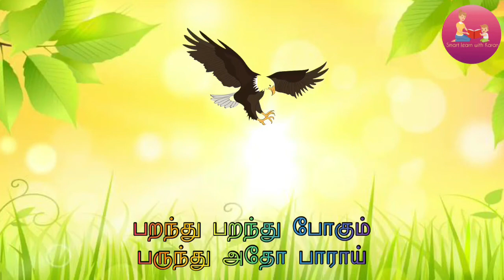Class 1 Atho Parai பாராய் kuthithu kuthithe odum kuthirai atho parai